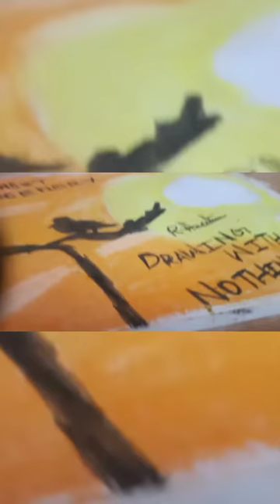drawingingwithnothing oil pastel bird drawing| sunset scenery drawing |Drawing with nothing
I have used the oil pastel and Apsara pencil

*orange
*vermilion hue
black

animal drawing

________________________________________________________________________l will be uploading more and more interesting videos on YouTube.
                                - drawing with nothing. -hemanth